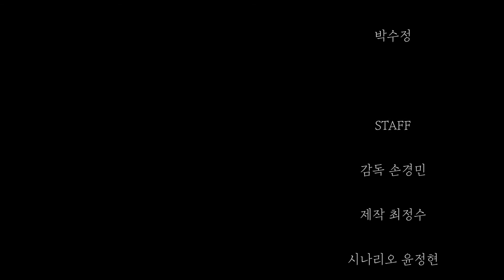Watch This Film [Where did all those video stores go (그 많던 비디오 가게는 어디로 갔을까)]